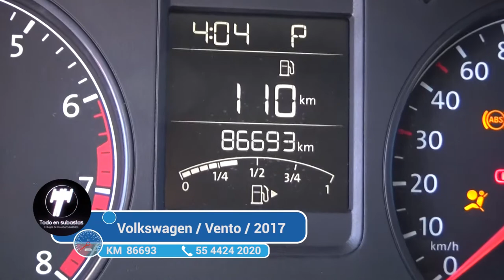Volkswagen / Vento / 2017 - 2990